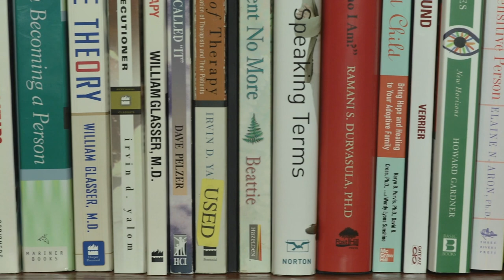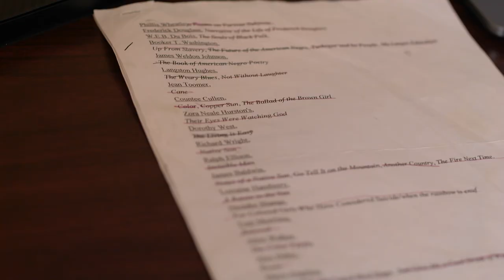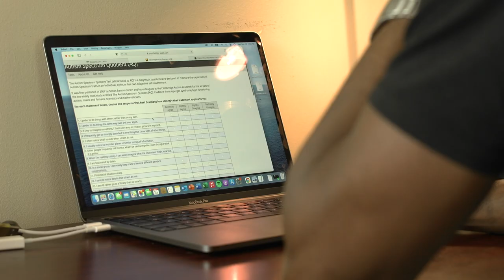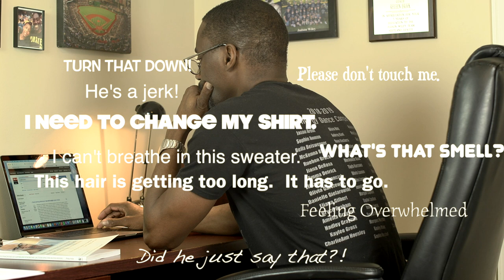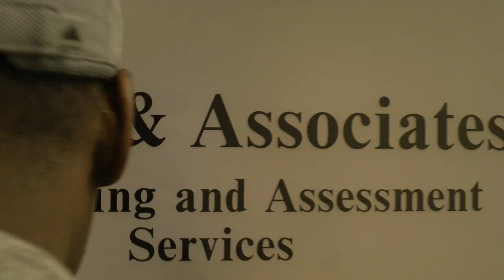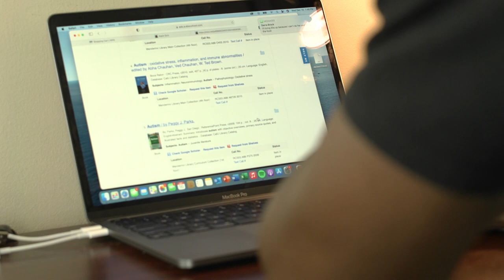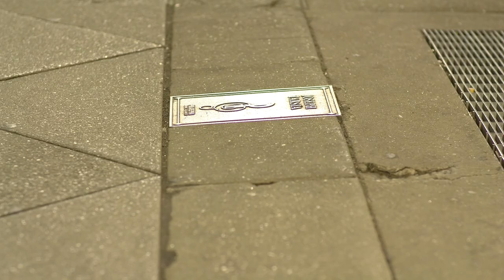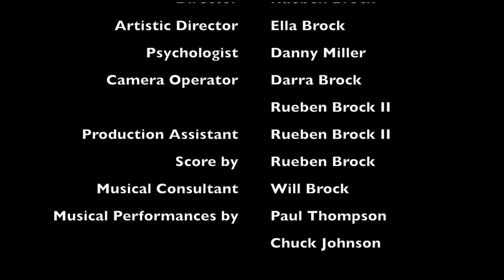Discovering Autism (Short Film)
Triggered by the stress of the COVID-19 pandemic, one man goes on a journey of self-discovery as he investigates a possible diagnosis of Autism Spectrum Disorder. Follow along as the husband and father learns about himself and what his new discovery means for his life.

The book I refer to is "Very Late Diagnosis of Asperger Syndrome: Autism Spectrum Disorder."  You can find it here:

This film was shot on the JVC GY LS300 with Rokinon Cine lenses.